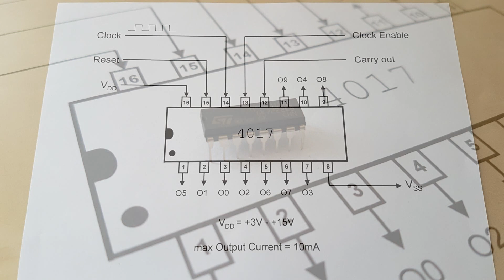CMOS 4017: Erklärung & Einsatz als LED Lauflicht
Dieses Video zeigt den CMOS 4017, einen 10-stufigen Dekadenzähler.

Der Baustein besitzt 10 decodierte Ausgänge. Bei einer steigenden Taktflanke am Clock-Eingang schaltet der IC den nächsten Ausgang auf High. Man kann ihn somit als Zähler von 1 bis 10. aber auch als Takt-Teiler verwenden.

Die Pinbelegung wird bei 0:14 gezeigt. Die einzelnen Anschlüsse im Detail:
Pin 1 - 7: Ausgänge
Pin 8: Vss: wird an Masse angeschlossen
Pin 9 - 11: Ausgänge
Pin 12: Carry Out: ist immer denn auf HIGH, wenn die Ausgänge 0 bis 4 ebenfalls HIGH sind. In der Praxis eine eher geringere Bedeutung.
Pin 13: Clock Enable: wird im Normalfall nach Masse gelegt. Legt man hier ein Taktsignal an, schaltet der Zähler bei sinkender Flanke weiiter. In diesem Fall muss Pin 14 an die Versorgungsspannung angelegt werden.
Pin 14: Clock: hier wird im Normalfall ein Taktsignal angelegt. Bei steigender Taktflanke schaltet der Zähler eine Stufe weiter, sofern Pin 13 an Masse anliegt.
Pin 15: Reset: setzt den Zähler zurück, wenn der Pin auf HIGH gesetzt wird. Ansonsten muss dieser Pin nach Masse geschaltet werden.
Pin 16: Vdd: wird an die Versorgungsspannung angeschlossen

Der IC wird mit einer Versorgungsspannung von 3 bis 15 Volt versorgt.  Die Ausgänge können maximal 10mA vertragen, deshalb werden für größere Ströme Transistorstufen benötigt.

Im Video verwende ich für Clock und Reset zwei Taster. Die beiden Taster bekommen jeweils einen kleinen Kondensator, der parallel geschalten wird, um ein Prellen des Tasters zu vermeiden. Die Pins werden mit 2 Widerständen an die Masse angeschlossen. Wird der Taster gedrückt, liegt die Versorgungsspannung am Pin an.

Mit dem 4017 ist es somit mit wenigen Mitteln möglich, ein kleines LED Lauflicht zu erzeugen. Einfach an alle Ausgänge eine LED anschließen und ein Taktsignal an Pin 14 anlegen - fertig! Im Video wurden für die LEDs Widerstände mit 1 Kiloohm bei 9 Volt Versorgungsspannung verwendet, somit bleibt der Strom unter 10mA.

Statt einem Taster kann man natürlich auch ein Taktsignal an Pin 14 anlegen. Wie so ein Taktsignal erzeugt werden kann, zeige ich

PS: ich habe dieses Video mit dem Video-Editor von YouTube erstellt.